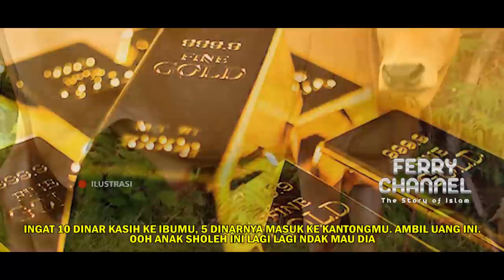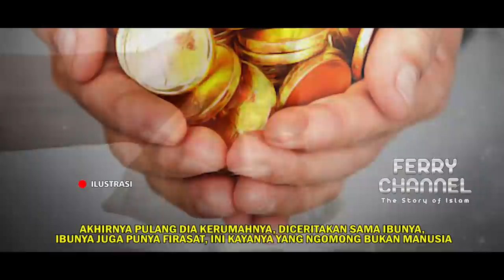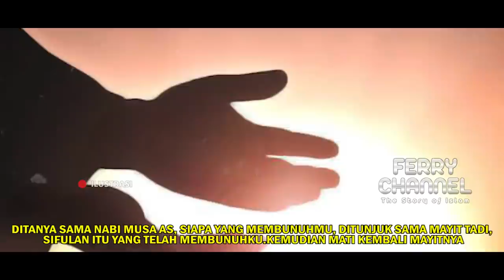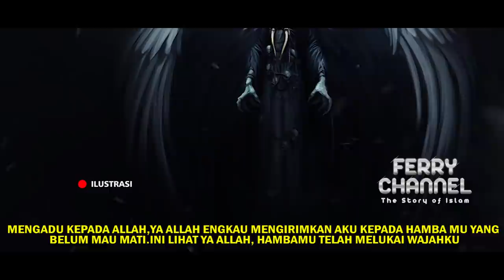KISAH BANI ISRAIL YANG DIHIDUPKAN SETELAH DIMATIKAN_KISAH SAPI BETINA DAN WAFATNYA NABI MUSA AS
Bismillah..
Kisah terakhir Nabi Musa as, setelah itu lanjut ke kisah nabi samuel, daud as juga sulaiman as, tonton sampai beres ya.